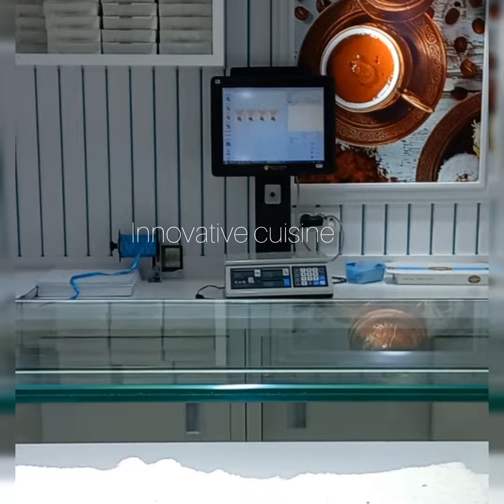Making of Turkish Delight / Lokum / Turkey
Turkish delight or lokum
is a family of confections based on a gel of starch and sugar. Premium varieties consist largely of chopped dates, pistachios, hazelnuts or walnuts bound by the gel; traditional varieties are often flavored with rosewater, mastic gum, bergamot orange, or lemon. The confection is often packaged and eaten in small cubes dusted with icing sugar, copra, or powdered cream of tartar to prevent clinging. Other common flavors include cinnamon and mint. In the production process, soapwort may be used as an emulsifying additive.

Mastic gum
turkish delight
turkish food
turkish cuisine